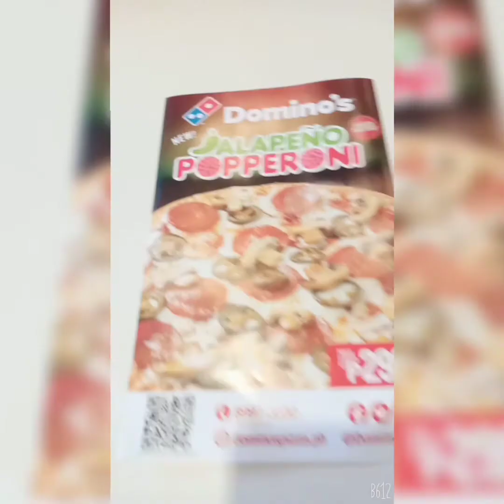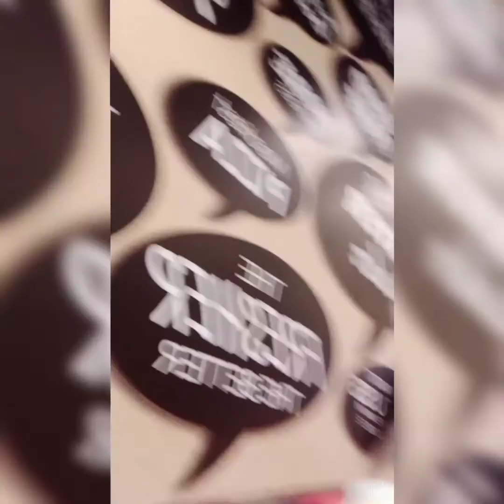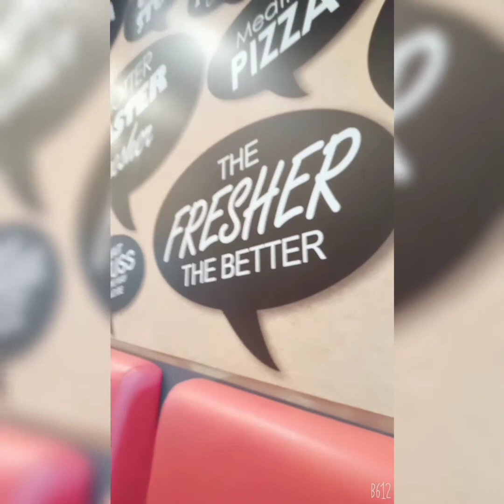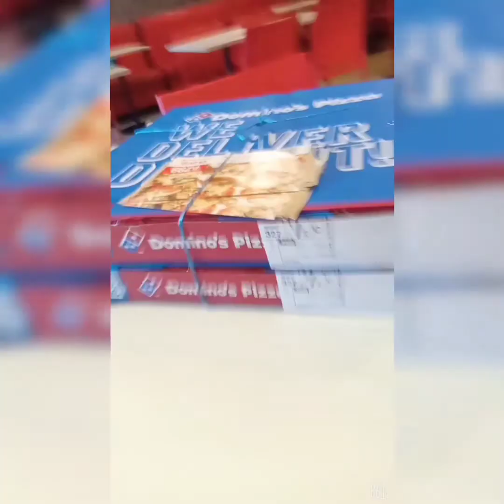DOMINOS PIZZA/delivery girl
sulit Ang pag bili mo sa sarap Ng Domino's Pizza.